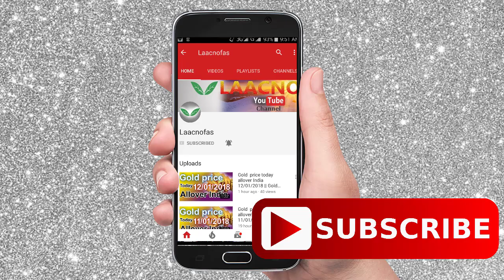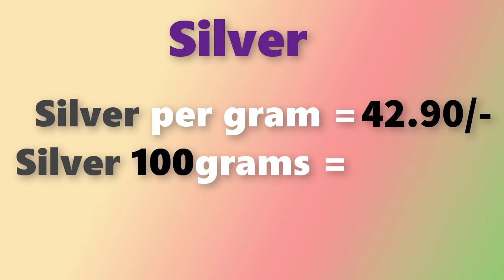గోల్డ్ రేట్ టుడే||Gold rate today in Telugu|Gold rates in Telugu|Gold price in Hyderabad| Laacnofas